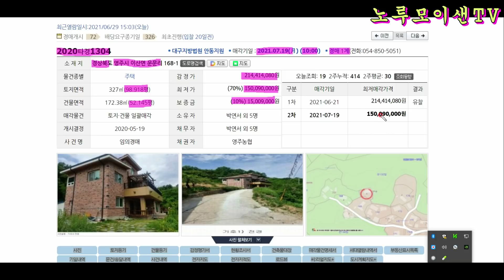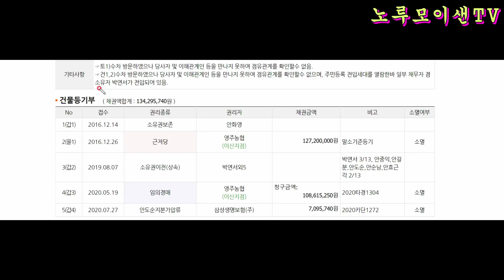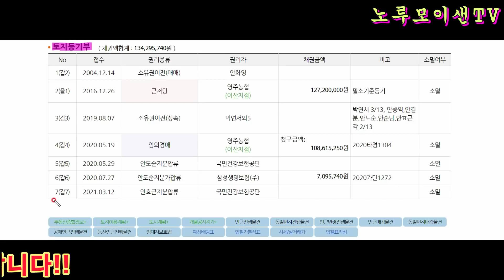(낙찰완료)잘 지어진 시골 2층벽돌집// 시골집 구입 찬스 //매각기일 2021년 7월 19일 !!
경북 영주시 이산면 우문리 작은 시골 마을에 귀촌 할수있는 좋은 기회 도전해 보세요~~